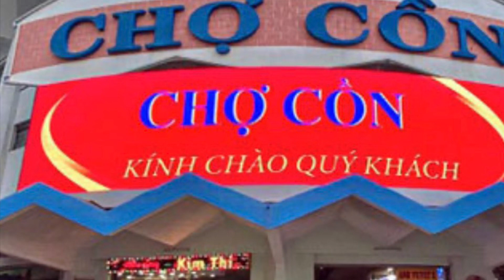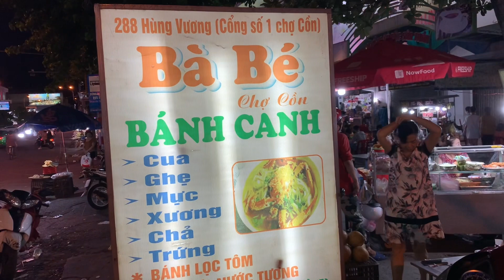Trải Nghiệm Chợ Cồn - Đà Nẵng buổi tối | Ăn gì va đi đâu khi đi lịch đà nẵng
Sau hơn hai năm gia đình không được về việt nam đặc biệt về quê hương và du lịch đà nẵng. Trong Video này, mời anh em cùng cậu cháu trai nghiệm quậy phá các cô chú bán hàng trong chợ con,  Đà Nẵng. Thử xin ăn không trả tiền các cô chú. Trai nghiem nhieu mon an ngon.

Khám phá chợ vào sáng sớm, trải nghiệm đi ăn sáng miễn phí, ghé nhiều gian hàng xin ăn thử. Ăn từ những món bánh dân dã yêu thích, đến trái cây.
Cùng Gia đình trò chuyện cùng vài cô bác anh chị bán hàng ở đây.